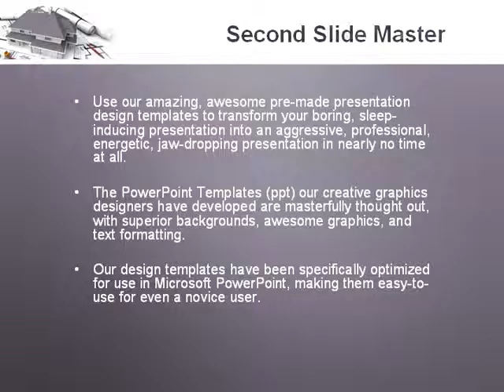Townhouse Project PowerPoint Template by PoweredTemplate.com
Townhouse Project PowerPoint Template for presentations.